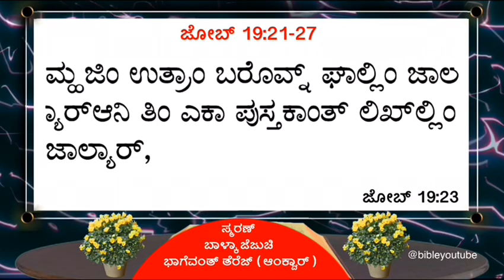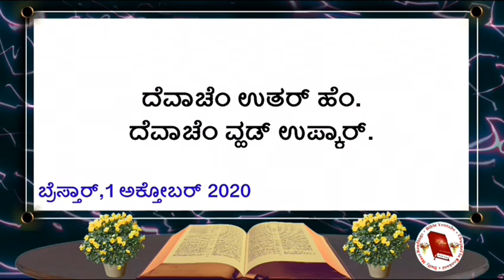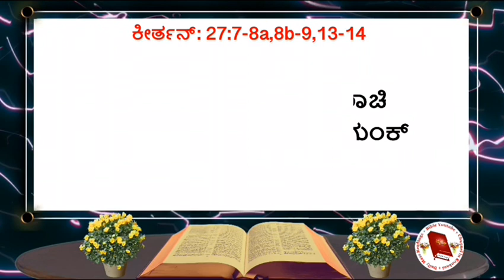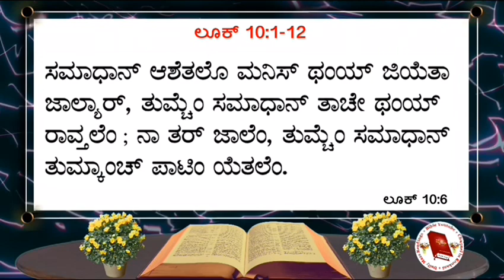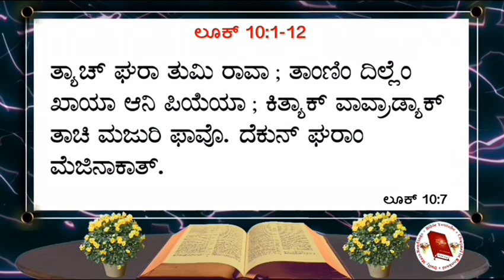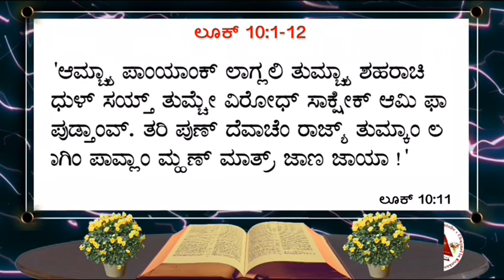Luke 10:1-12 | Thursday 1 October 2020 | Daily mass Bible Reading in Konkani